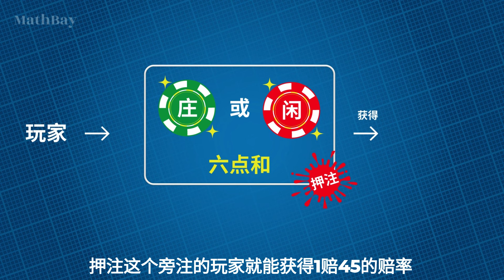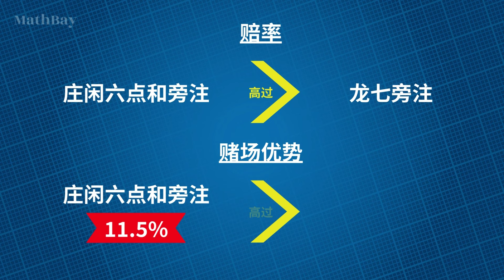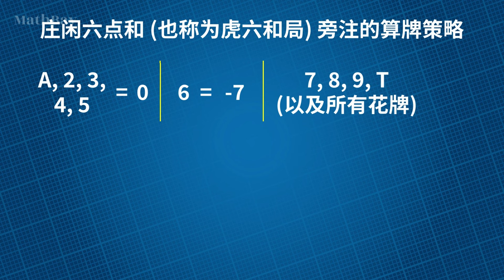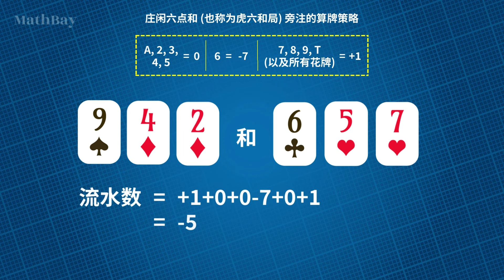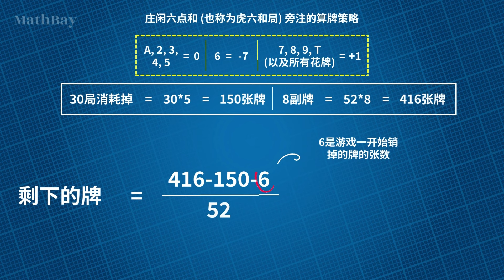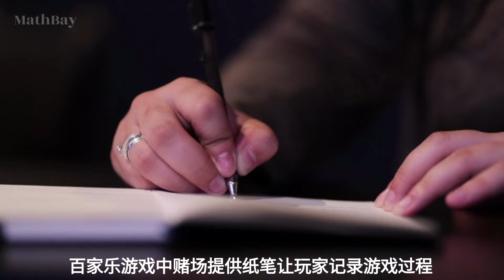百家乐高级策略：算牌击败6点和旁注 2023开年摇钱树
这是黑客视角分析得出的真正算牌策略，6点和是百家乐游戏的旁注，这是频道开播以来玩家优势最高的旁注，如果不是有要事在身，真想年前飞往该赌场去赢一个大红包回来，这个旁注无论是赢利速度还是金额都超过频道之前介绍过的，和以往一样，这个旁注也存在漏洞，可以通过精密设计的算牌策略来击败，玩家从而获得长期赢利，本视频介绍击败这个旁注的算牌系统，揭示了你如何在这个游戏的获胜优势中占得先机!

视频会给出算牌策略的数学优势和操作方法

本频道坚持用严谨的数学理论来推理出真正靠谱的投资策略，我们认为赌场游戏也是投资，不能靠碰运气，在进入赌场之前要有充分的准备，只有看到真正的机会才参与，而不是烂赌把幸苦赚来的钱送给赌场

数学港湾是由前黑客，信息安全专家，金融专家创办的财富知识分享社区，用数学逻辑分析各种人生概率，尽管绝大多数人痛恨常规意义的赌博，但事实上人的一生是由千万个大大小小的赌局组成，从进幼儿园，小学，考大学，恋爱，结婚，生孩子，无一不是在押注一个未知的未来，本频道以数学逻辑思维和黑客视角分析金融投资，博彩领域，加密货币，区块链游戏，地产NFT碎片化，从而推理出最佳量化策略和方法.

数学港湾建立了投资社区，聚集社区成员的全体智慧，共同获得财富自由，详细信息请访问